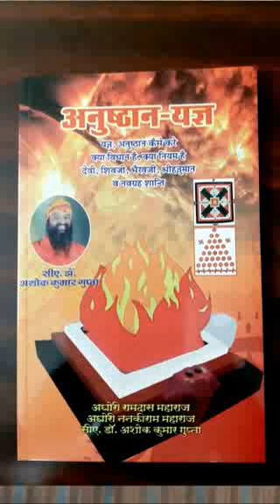बीमारियां क्यों लगती है ?